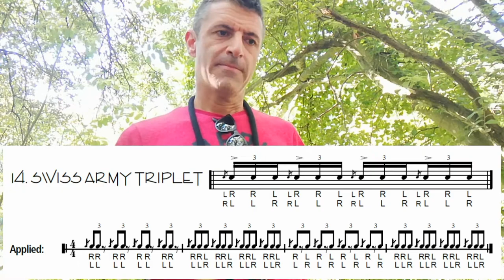Ep21/Cosa ci faccio con le Swiss Army Triplets? Parte Seconda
Oh, benissimo! Come promesso, ecco la seconda parte in cui andiamo a suonare veri e propri groove su una basa shuffle sfruttando sul set tutte le possibilità che le SA3plets ci offrono!
Ricorda, i rudimenti non servono a nulla se non li adoperi su tutto il drumset!

qualsiasi altro brano shuffle o blues rock va benissimo!

Se a seguito di questo video ti viene in mente di fare degli acquisti, passando per questo link non hai alcun costo aggiuntivo, a me invece viene riconosciuta un piccola percentuale:

Musiche nel video:
Fabio Romani/Unity